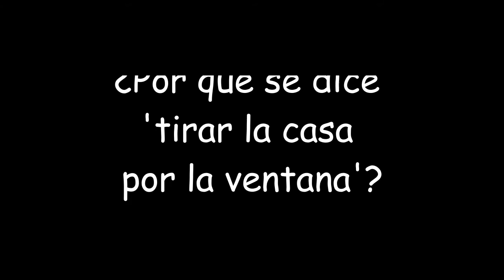EXPRESIONES IDIOMÁTICAS #13 - Tirar la casa por la ventana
Explicación del significado y del sentido de la expresión "tirar la casa por la ventana".

Snapchat 👻: espanolreal